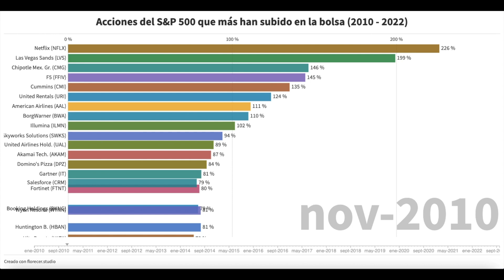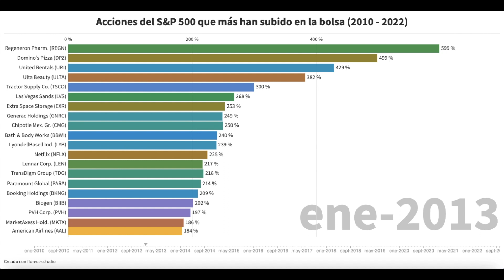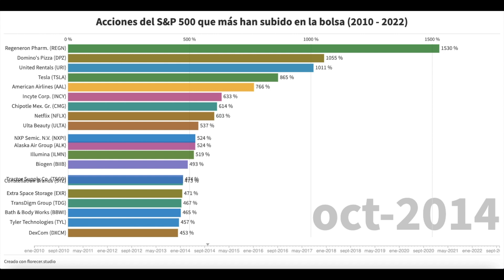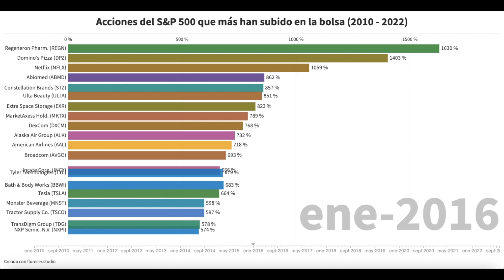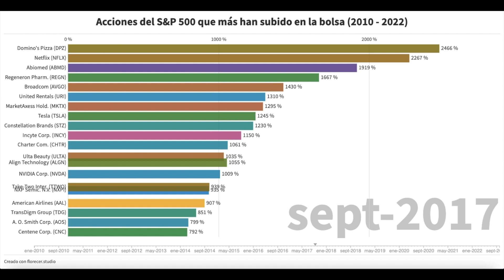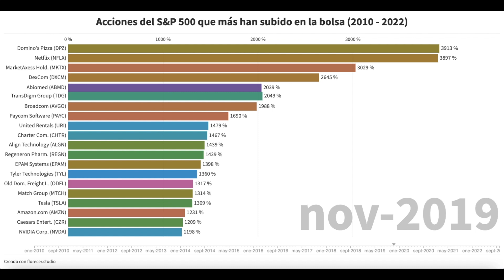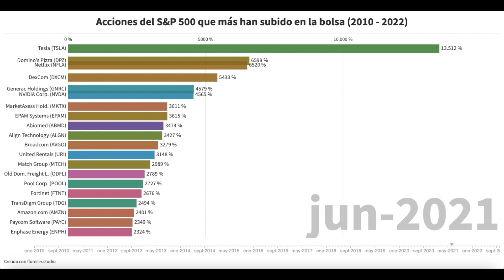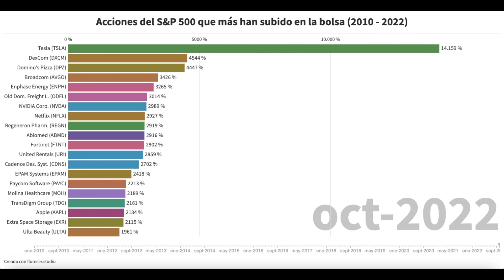TOP 20 Acciones del S&P 500 que más han Subido en la bolsa de valores Año a Año (2010 - 2022) 📈💰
TOP 20 Acciones del S&P 500 que más han subido en la bolsa de valores entre el 2010 y el 2022 es el vídeo ideal para aquellas personas que quieren descubrir cuál es el ranking de las empresas del S&P 500 que más han subido en la bolsa de valores en estos últimos 12 años.

El gráfico de barras que se muestra en este vídeo ha sido creado con florecer.studio

El contenido que se muestra en este vídeo y en el conjunto del canal no constituye asesoramiento financiero ni recomendación de compra de activos. Este vídeo y todo aquello que aparece en el canal únicamente se emite con fines educativos y formativos.
Toda persona que vea este vídeo debe saber que la inversión en activos financieros conlleva riesgos y en ningún caso este canal se hace responsable de las operaciones que realicen las personas que visualicen todo aquello que se emite en este canal.